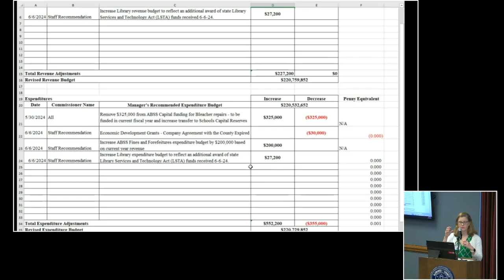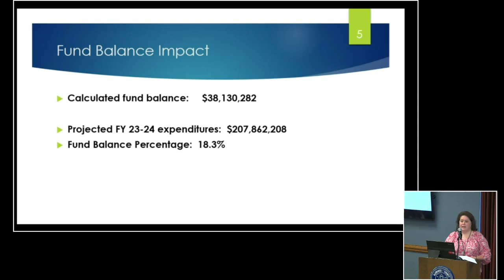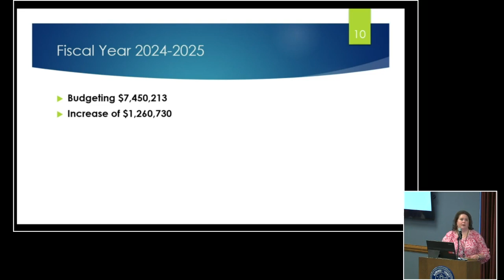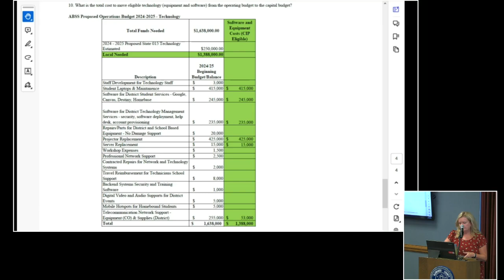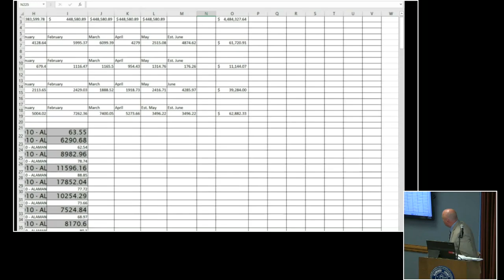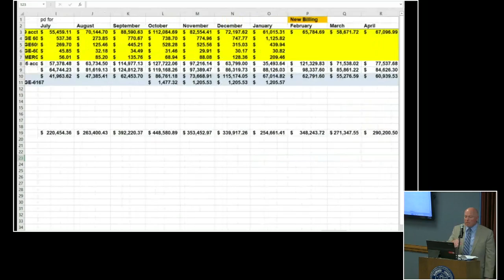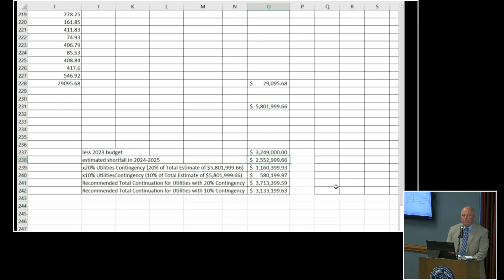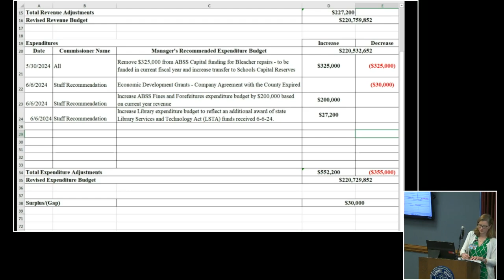June 10 2024 Commissioners Work Session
June 10 2024 Alamance County Commissioners Work Session